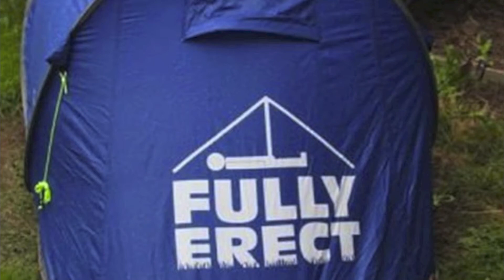Pitch A Tent - "I'm Trying"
Small band I had in high school called Pitch A Tent. We made 4 songs for a battle of the bands in 2005.